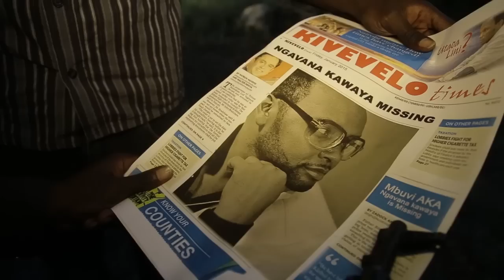Mbuvi Usiniache Trailer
This song is based on psalms 31. When in trouble i run to God who is my refuge and strength, a very present help in times of trouble.